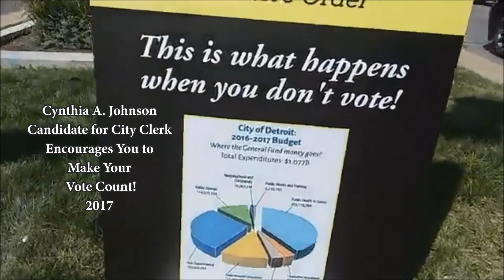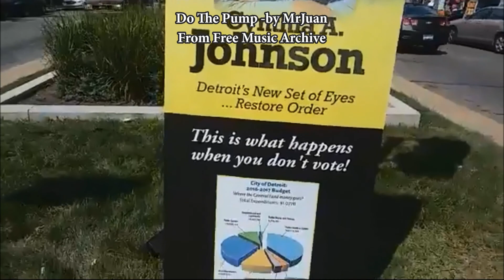Cynthia A. Johnson 'Detroit City Clerk Campaign Trail 2017'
CREDITS

Cynthia A. Johnson
Candidate for Detroit City Clerk
Campaign Trail
Detroit, Michigan
2017

"PLEASE VOTE Cynthia A.
Johnson FOR CITY CLERK ON
TUESDAY, AUGUST 8, 2017.
I am a candidate for Detroit City
Clerk in the 2017 Primary. My
name is Cynthia A. Johnson,
D.O.B 8/19/1958,

I am a radio talk show host of
StandUp Now with Cynthia A.
Johnson on 1440AM-WMKM.

 I am also a former
Probation/Parole Agent and have
supervised about 1,000 felons
over my career with MDOC.
I have a bachelor's degree in
Business Management from
Walsh College in Troy, MI under
former name Cynthia A. Hoskins.
Thank you." - Cynthia A. Johnson

Some video  and photographic
images courtesy of
Cynthia A. Johnson

Video and Photo Copulation Edits
by Tanya Britt eyesonuphoto

Do The Pump -by MrJuan